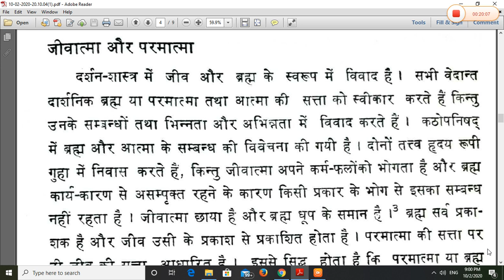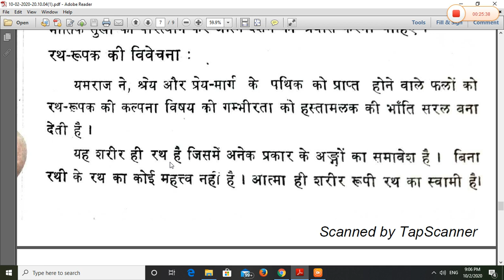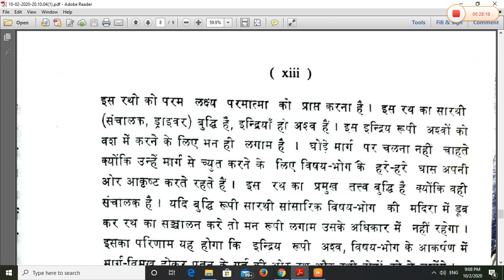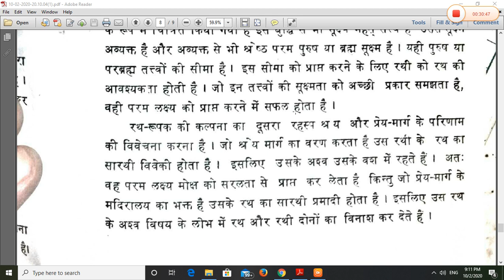कठोपनिषद् - PG/MPhil,NET & PhD ENTRANCE-2020